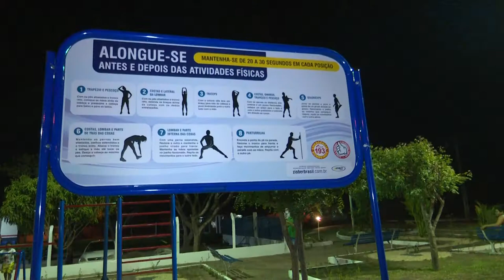URBANISMO - Comunidade do povoado Brejinho tem praça pública revitalizada